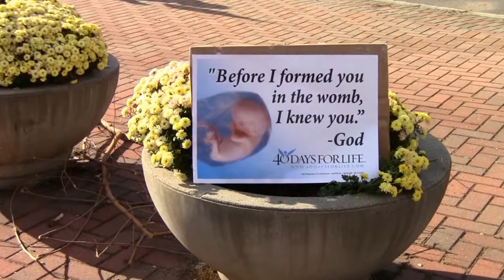40 Days for Life - 2012 - Hartford/Norwich Connecticut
The 40 Days for LIFE campaign begins on September 26th and continues until November 4, 2012.  This is our sixth consecutive year of running this round-the-clock prayer vigil to raise awareness for such a critical issue as ending abortion here in Norwich, CT.

Please prayerfully consider two ways to get involved-- as an individual and as a Parish community.  One of the best ways for parishes to get involved is to "Adopt-a-Day".  A church or organization would decide to "Adopt-a-Day" and then encourage their members to pledge to pray in front of Planned Parenthood at 12 Case St. in Norwich for an hour at a time, on the specific "adopted day".  The parish would have one or two people organizing this effort with sign ups at the parish level.

You can also get involved individually by pledging to pray for an hour by logging onto

Please bring a friend and come down and pray with us!

St. Gerard Center for Life in Hartford, Connecticut provides caring prolife support to any woman experiencing pregnancy and provides FREE ultrasounds to pregnant mothers. Spread the word and help save a precious life!